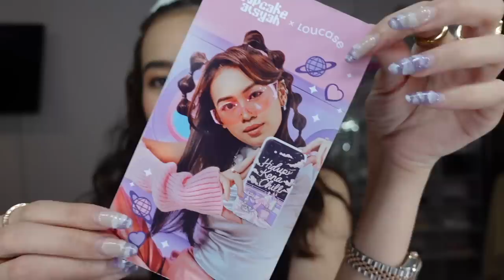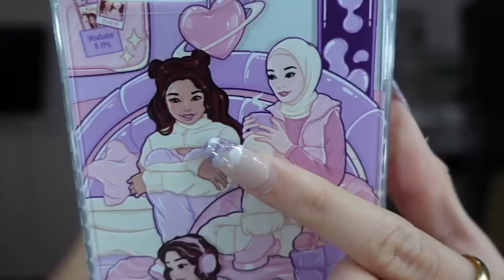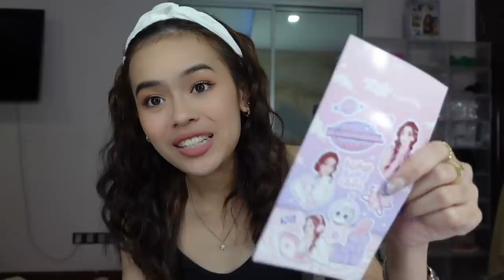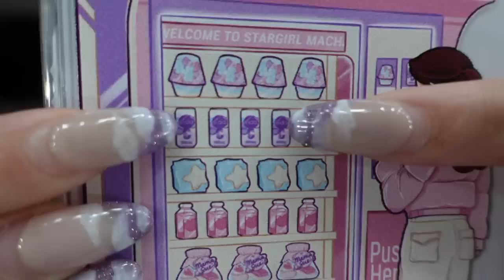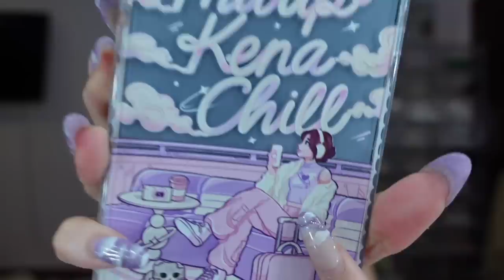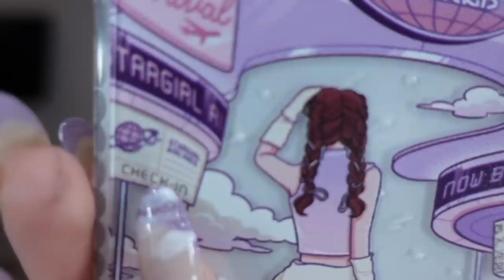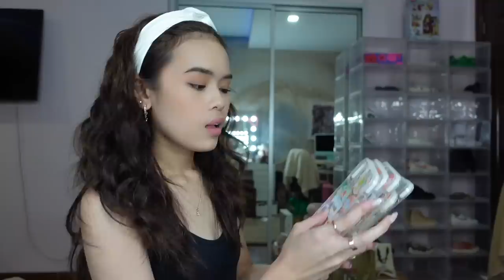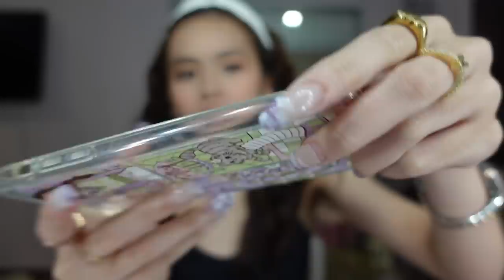THE SECRET IS FINALLY OUT!! COLLAB REVEAL FULL COLLECTION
When will the CupcakeAisyahxLoucase collection be available?
Launch Day → Monday, 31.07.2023 at 12PM!

● Where to buy the CupcakeAisyahxLoucase collection?

● How much will each case be for?
Klearlux Collection: RM49.00
Protech Collection: RM99.00
GripUp Holder: RM39.00
Strap up: RM49.00

● What is the difference between Klearlux™️ Collection and Protech™️ Collection?

❏ Klearlux Collection - RM49
- Classic Slim & Sleek Transparent Phone Case
- Made of Thick High Quality 1.5mm TPU material
- Comes in a window box packaging
- Available for 70++ phone models (iPhone, Samsung, Huawei, OPPO, Vivo, OnePlus, Pocophone)

❏ Protech™️ Collection - RM99
- Premium Military Grade Protective Phone Case
- Shockproof
- Made of Thick High-Quality TPU+TPE material that is shock absorbent
- Comes in Premium hard box
- Available only for iPhones and Samsung

● How long will it be available for?
One month! From 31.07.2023 to 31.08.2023

● What models are available for the CupcakeAisyahxLoucase collection?
☆ KLEARLUX COLLECTION ☆

✮IPHONE ✮
IPHONE 5 / 5S / SE
IPHONE X / XS
IPHONE XR
IPHONE XS MAX
IPHONE 11

✮ SAMSUNG ✮
SAMSUNG S9 PLUS
SAMSUNG S10
SAMSUNG S10 PLUS
SAMSUNG S20
SAMSUNG S20 PLUS
SAMSUNG S20 LITE / FE
SAMSUNG S20 ULTRA
SAMSUNG S22
SAMSUNG A8 PLUS
SAMSUNG A10
SAMSUNG S6
SAMSUNG S6 EDGE
SAMSUNG S7
SAMSUNG S7 EDGE
SAMSUNG A30
SAMSUNG A31
SAMSUNG A50
SAMSUNG A51
SAMSUNG A52
SAMSUNG A71
SAMSUNG S8
SAMSUNG S8 PLUS
SAMSUNG S9
SAMSUNG S21 FE
SAMSUNG S21
SAMSUNG S23
SAMSUNG A54
SAMSUNG A34
SAMSUNG A14 4G / 5G
SAMSUNG A04 4G
SAMSUNG A04S / SAMSUNG A13 5G

✮ OPPO ✮
OPPO A3S
OPPO A37
OPPO A57
OPPO A83
OPPO A52
OPPO F1S
OPPO F5
OPPO F7
OPPO R9
OPPO R9S
OPPO F9
OPPO A31

✮ VIVO ✮
VIVO F11 PRO
VIVO V5
VIVO V7
VIVO V7 PLUS
VIVO V9
VIVO V11
VIVO V11i
VIVO Y17
VIV0 V19
VIVO V25 5G / VIVO V25 E
VIVO V27 / VIVO 27 PRO
VIVO V21
VIVO V21 E 5G
VIVO V17

✮ HUAWEI ✮
HUAWEI P9
HUAWEI P10
HUAWEI P20
HUAWEI P20 PRO
HUAWEI P30
HUAWEI P30 PRO
HUAWEI P50

✮ XIAOMI ✮
XIAOMI 11 ULTRA
XIAOMI 12T / XIAOMI 12T PRO
XIAOMI 12X
XIAOMI 11 LITE
XIAOMI 11T / XIAOMI 11 PRO

☆ PROTECH COLLECTION ☆

✮IPHONE ✮
IPHONE 6 / 7 / 8 / SE 2020
IPHONE 6+ / 7+ / 8+
IPHONE X / XS
IPHONE XR
IPHONE XS MAX
IPHONE 11

✮ SAMSUNG ✮
SAMSUNG S10
SAMSUNG S10 PLUS
SAMSUNG S20